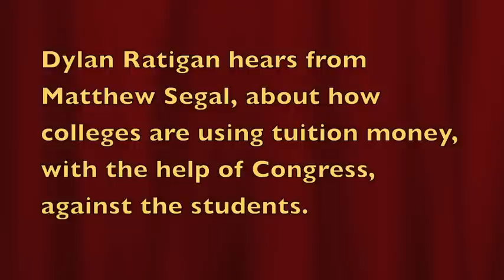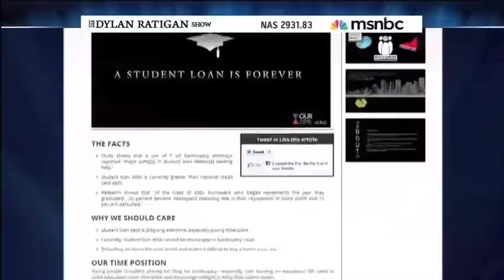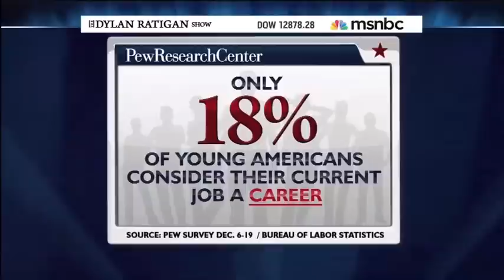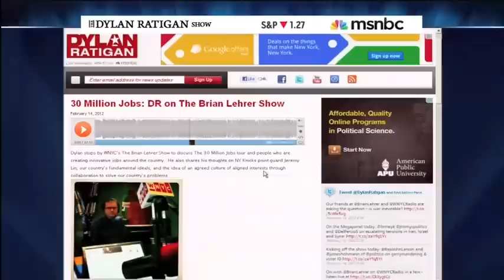Dylan with Matthew Segal: Colleges and Universities Working AGAINST Students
Dylan Ratigan talks with young Matthew Segal, co-founder of "Our Time".  He tells what colleges and universities are doing with tuition money, that is NOT helping students.